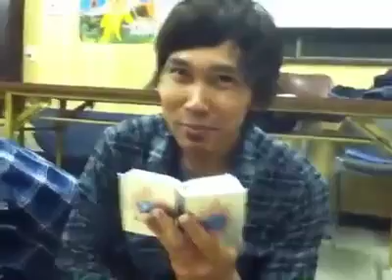Ebith Beat A - 24 Tahun (Video Cover; Kumpulan Barudak Ogawa Machi)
Test Editing